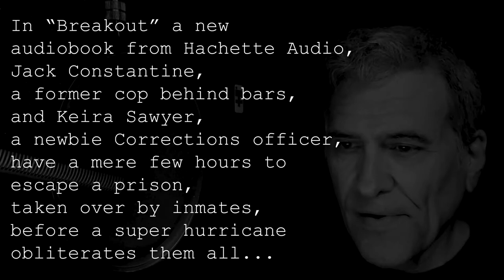Jason Culp reads BREAKOUT by Paul Herron Hachette Audio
A scene from the newly-released audiobook, "Breakout", by Paul Herron, from Hachette Audio.